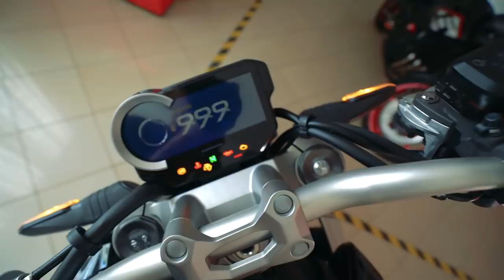O QUE ACONTECEU COM MEU VIZINHO ?